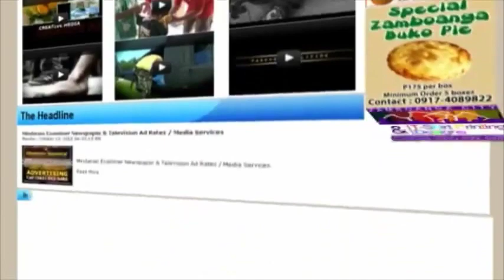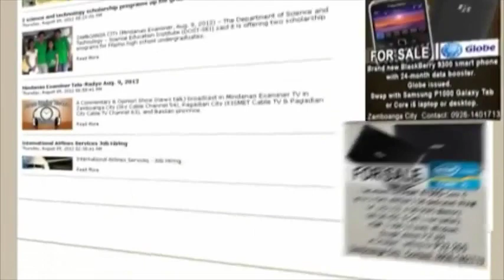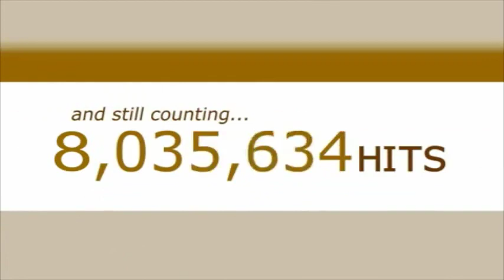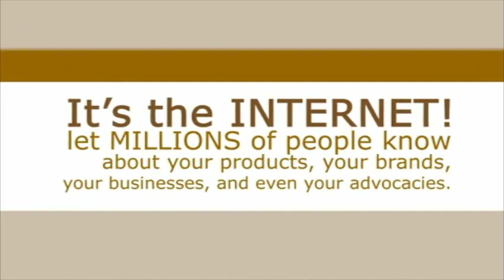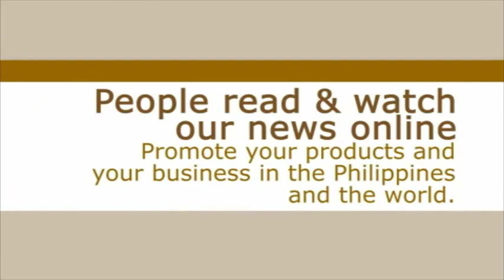Radyo Mindanao May 30, 2019